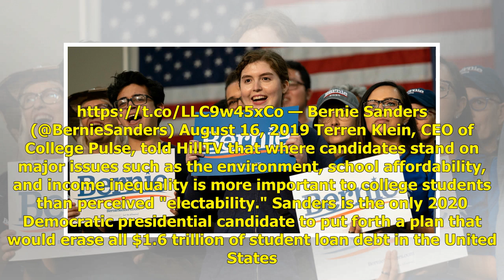Bernie Sanders Leads 2020 Democratic Field Among College Students: Poll | Politics News H&A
A Chegg-College Pulse poll released Thursday showed Sen. Bernie Sanders leading the 2020 Democratic presidential field among college students, a votin...